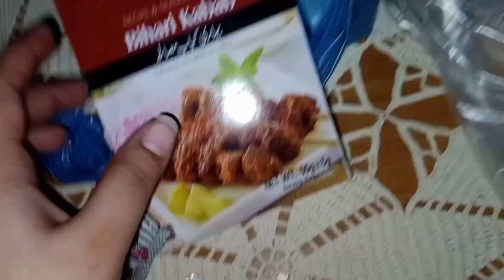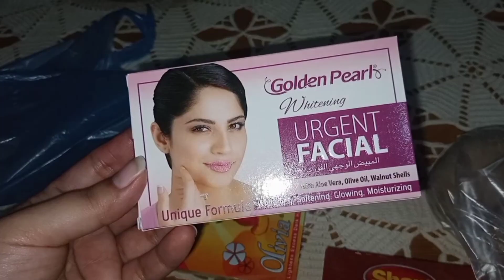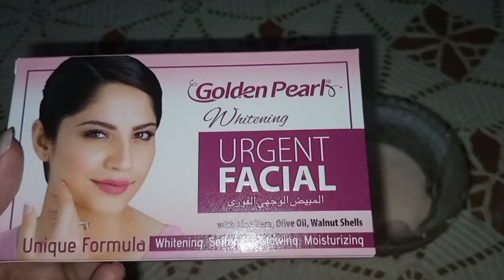Chand rat vlog..❣️ last roza..jumma tul vida😔 Mehndi lagai aur Eid ki tyari ki....🥰